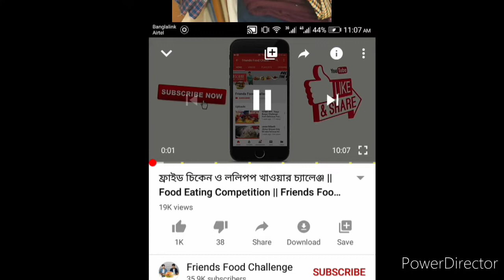Magura fashion house........ New pant collection..... Lee. - OVS-next-fsbn-j&j-